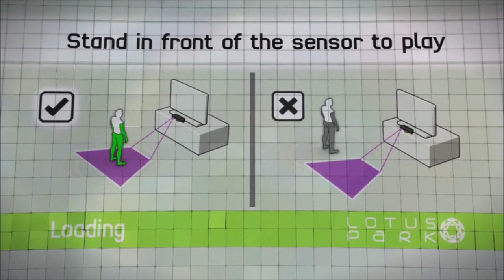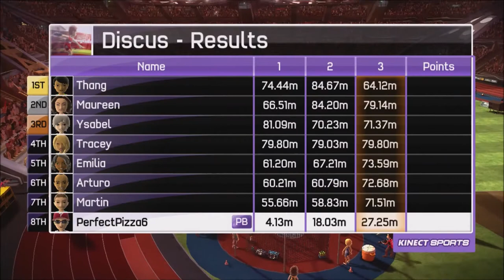trying to beat champion difficulty on kinect sports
did not go well